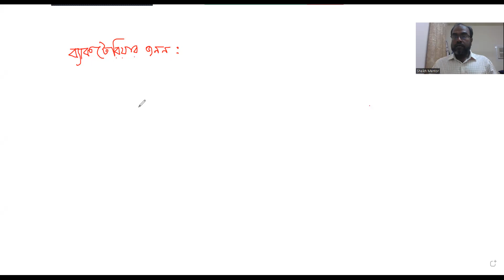Biology 1st Paper Chapter 4 class 6.